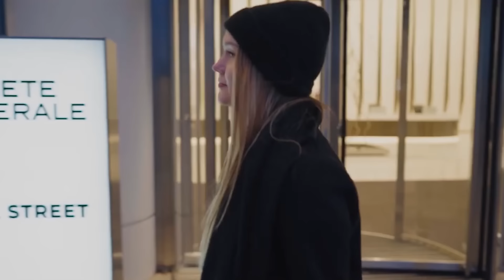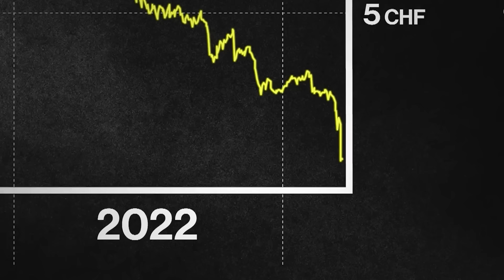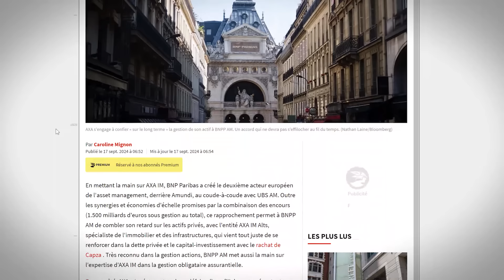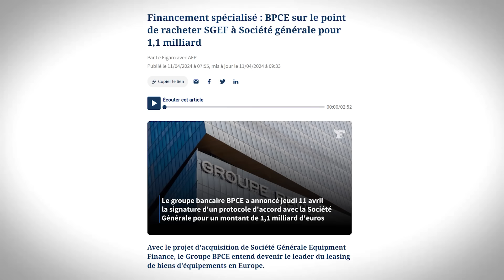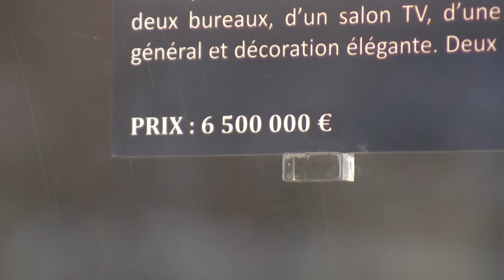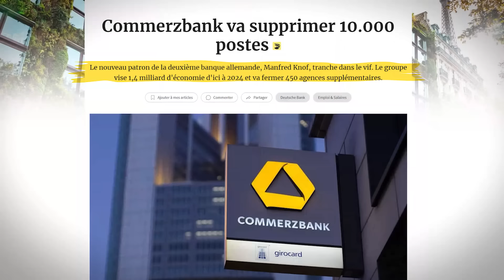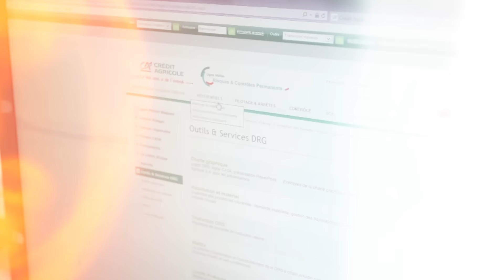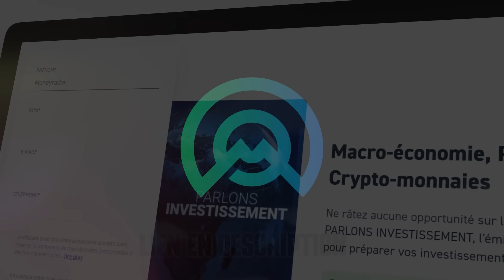🏦 Banques : L'extinction MASSIVE a commencé… (Êtes-vous prêt?)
Au programme :
00:00 Introduction
02:53 Le mercato des banques d’Europe
07:58 Le dilemme de la consolidation bancaire
10:10 Les défis de la fusion bancaire transfrontalière
13:54 Investir dans les bancaires européennes ?

Dans cette vidéo, nous explorons la vague de fusions bancaires qui secoue l'Europe. Face à la concurrence américaine et aux défis économiques, les géants bancaires européens comme BNP Paribas, Unicredit et Santander se lancent dans une course au gigantisme. Découvrez les enjeux de ces méga-fusions, leurs avantages potentiels et les risques qu'elles comportent pour le secteur financier et les consommateurs. Une analyse approfondie des stratégies bancaires qui façonneront l'avenir de la finance européenne et leurs implications pour les investisseurs.